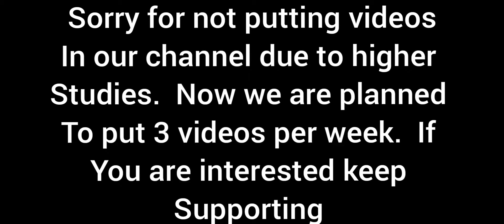CSR / Highlights after long time../🥰🥳💥💥